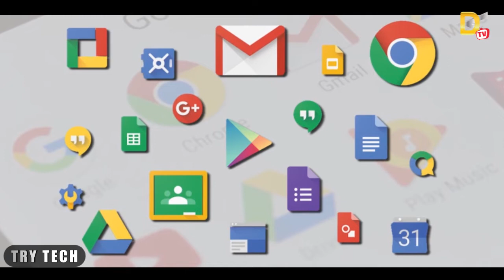Huawei අර්බුදය අවසන් - ඇමරිකානු ජනපති Trump දුන් සහතිකය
We are on Facebook,Twitter,Instagram,Google Plus & Youtube

We are Covering All (Photography & Videography)